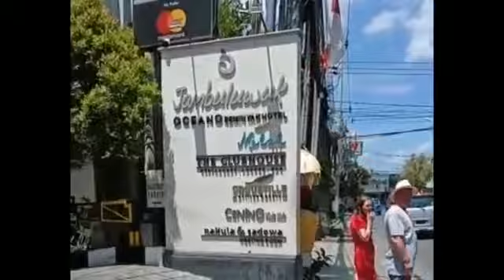JAMBULUWUK OCEANO SEMINYAK SIAGA KEBAKARAN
Selasa (01/10/2019), Dinas Kebakaran dan Penyelamatan Kab. Badung, atas arahan Kepala Dinas I Wayan Wirya SE M.Si, menugaskan langsung Kasi Pengembangan Lembaga dan Kelompok Masyarakat Made Djaya Lokantara,SH, I Komang Guna Arta, I Ketut Supriawan serta Angga Adhy Dharma berbagi materi pengetahuan dan keterampilan dalam pencegahan dan penanggulangan musibah kebakaran di Jambuluwuk Oceano Seminyak ( @jambuluwukseminyak ). Selanjutnya disesi praktek peserta dibekali dengan teori pemadaman api awal dengan media tradisional karung goni basah, media modern APAR atau Alat Pemadam Api Ringan dan Fire Hydrant, dengan mempraktekkan langsung kebakaran kelas B yakni kebakaran yang bersumber dari bahan bakar cair, solar dan bensin, serta penanganan kebocoran gas LPG.
Video & Release @anggahenoh.